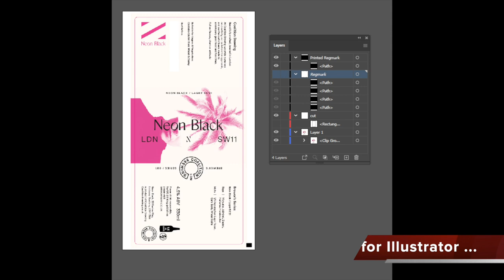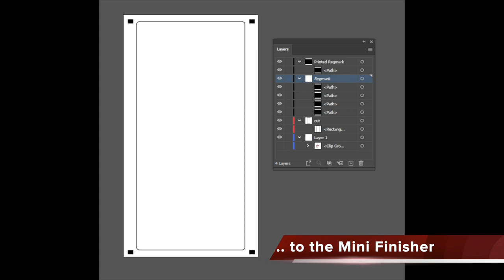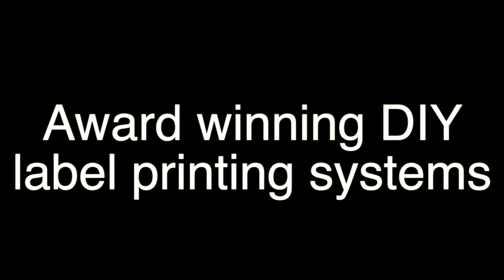OKI PRO 1050 Colour Label Printer + Mini Finisher - Drinks labels - Labels-U-Print ® - KTEC GROUP UK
Make your own labels any size any shape with the desktop OKI Pro colour label printer and Eclipse Mini finisher. Print your labels on low cost plain roll with a roll winder, then pass the printed roll to the Mini finisher.  The Mini registers on the printed work and then cut the labels out any size or shape.  The labels can be optionally laminated with a gloss or matt clear polypropylene or PET top layer for extreme durability using the inbuilt lamination section. The finished cut labels are wound to rolls ready for immediate use. A slitting section is included for making several rolls of labels in one pass.
You only need plain rolls of self-adhesive label so stocks and costs are reduced and operational flexibility greatly increased.

The video shows the OKI Pro 1050 model having the ability to print full colour + white.

If you would like to be able to print and cut any size label then visit the Mini finishing machine product

For suitable label media we make slit rolls of gloss and matt paper and gloss, matt and satin white pp as well as silver pp and others textured types, call us for availability 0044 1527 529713

Speak to really knowledgeable people 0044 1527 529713